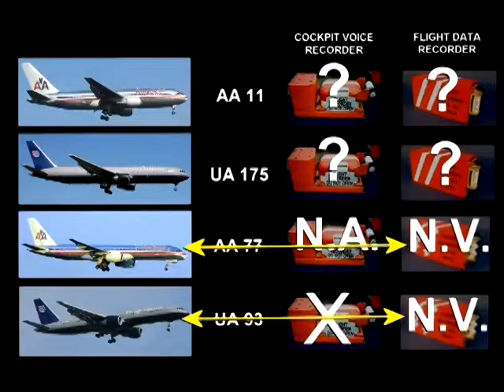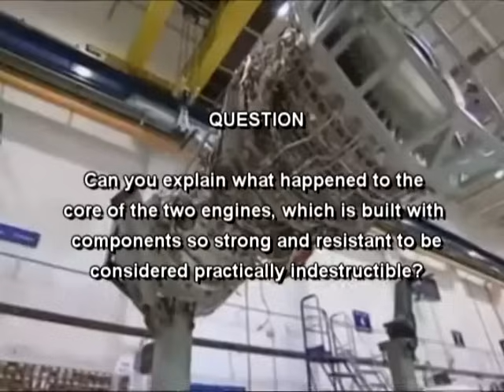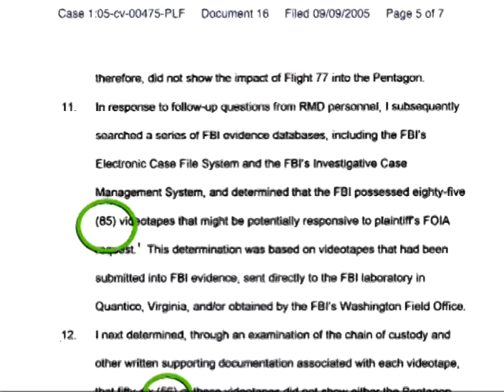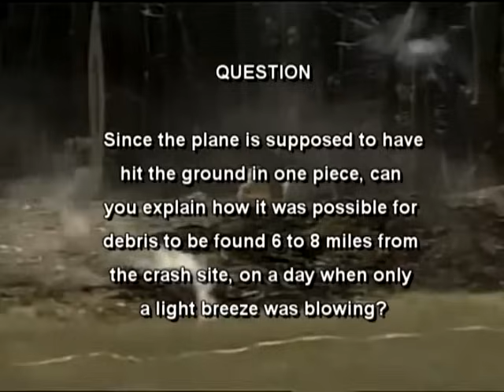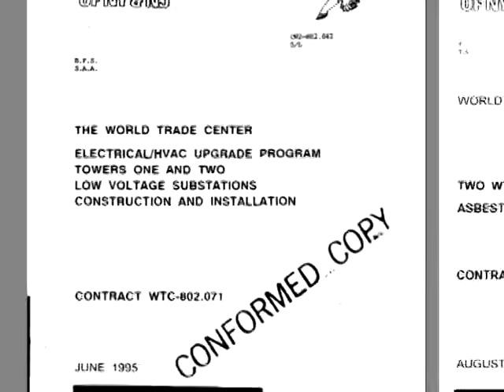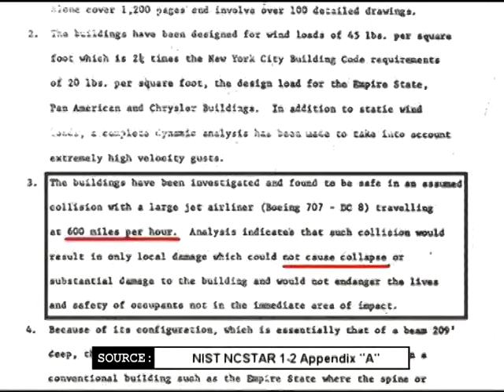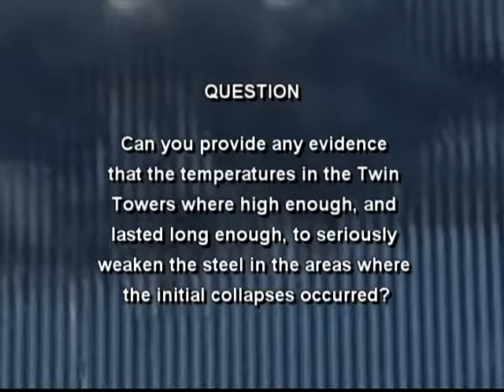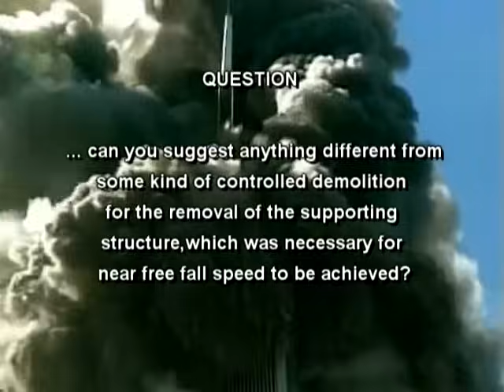September 11 – The New Pearl Harbor Full Documentary (Part 2)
There have been several good films and videos about 9/11. But the film by award-winning film-maker Massimo Mazzucco Released in 2013 is in a class by itself.

These 7 parts treat Air Defence, The Hijackers, The Airplanes, The Pentagon, Flight 93, The Twin Towers, and Building 7. In each part, after presenting facts that contradict the official story, Mazzucco deals with the claims of the debunkers (meaning those who try to debunk the evidence provided by the 9/11 research community).

I am only sharing this documentary as i still to this day believe there is still more to this life changing event.